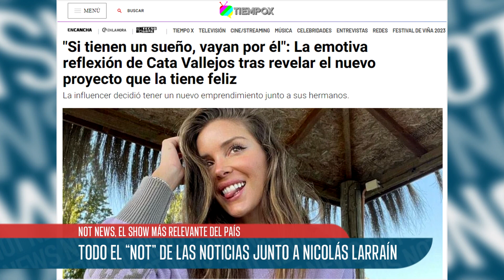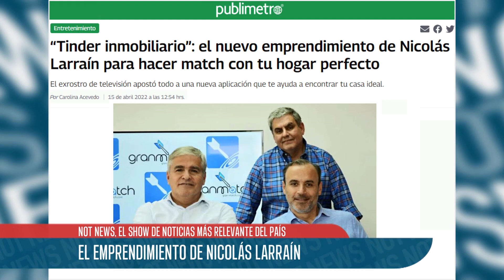De Cata Vallejos a Eduardo de La Iglesia, Jaime Villouta te muestra emprendimientos de los famosos 😳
Nuestro panelista JaimeVillouta nos hace un recorrido de los distintos emprendimientos de los famosos de la televisión chilena y aprovecha de darle ciertos consejos.